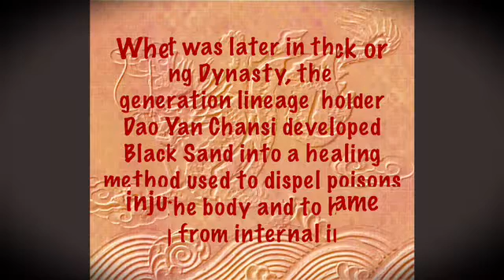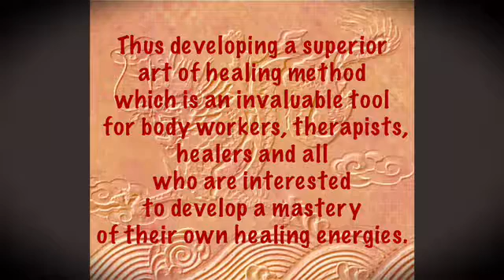Zi Wu Men Black Sand Yin Yang Palm 子午门黑沙阴阳掌